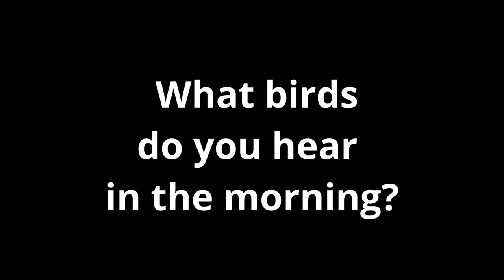bird sounds in the morning in Thailand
Do you also like to listen to the bird sounds outside in the morning after waking up in bed? And do you also want to know which birds you hear in the morning and what they look like? When you wake up in Thailand you can hear the following birds:
If there is one bird associated with waking up, it is the rooster.
Magpie robin
Asian koel
Great myna
Common myna
Junglefowl
Zebra dove
Rock pigeon
Great coucal
Yellow vented bulbul